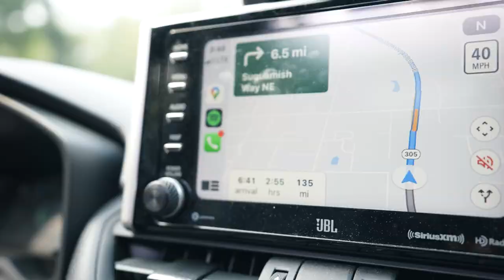First Impressions of Olympic National Park & Rialto Beach!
We finally made it to Olympic National Park where we set up camp to explore for a few days!

Today, we hopped aboard the ferry from Seattle to Bainbridge Island to continue the drive to our campsite at Olympic National Park. We stopped along the way for some camping essentials (ahem...hard cider) before making our way to camp.

This was our very first time tent camping together and we managed to set up our tent before dark and without any arguments! After camp was set up, we went straight to Rialto Beach for a picnic dinner and sunset.

The shades of grey at Rialto Beach were the most gorgeous backdrop to ending our first day in Olympic National Park. We head out first thing in the morning for the Hoh Rainforest and so much more!

We hope you enjoyed our Olympic National Park travel vlog. As always, we’ll see you in our next video as we KEEP GOING PLACES!

WHERE WE STAYED IN SEATTLE WASHINGTON (GET $250 YOUR  FIRST RENTAL WITH LANDING):